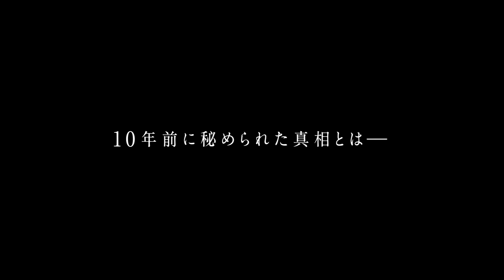『護られなかった者たちへ』特報映像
映画『護られなかった者たちへ』は2021年10月1日（金）より全国で公開！
監督：瀬々敬久
出演：佐藤健、阿部寛、清原果耶、倍賞美津子、吉岡秀隆、林遣都、永山瑛太、緒形直人
配給：松竹